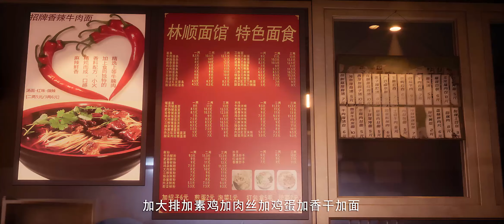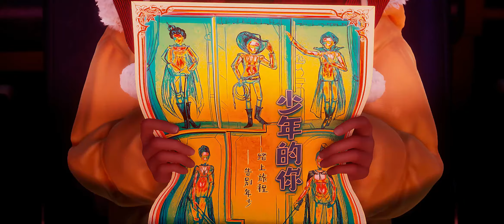💥“很高兴今天能跟你一起演出 林七夜 ”致命歌剧上演，林七夜将如何面对？又将如何改写结局《斩神之凡尘神域》Slay The Gods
简介
动画改编自番茄小说殿堂作家三九音域的原著《我在精神病院学斩神》，讲述迷雾降临，神明复苏，林七夜从一个失明的普通高中生，阴差阳错的成为保护国家不受“神秘”侵犯的守夜人，他带领队友，不断清剿出现在现代社会的神话生物，最终踏上斩神之路，一步步从“守小家”成长到“守国家”的故事。
👉🏻立即观看《斩神之凡尘神域》全集: